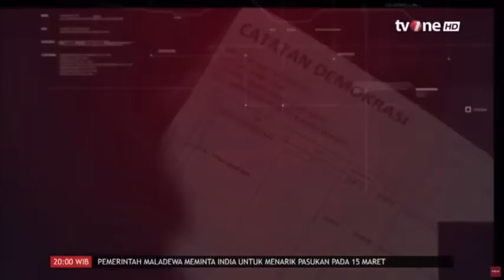Catatan Demokrasi tvOne_AniesGanjar Berkongsi Ancaman Untuk Prabowo | Dipersembahkan Sarung BHS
Setelah diselenggarakannya agenda Debat Capres 2024 pada dua pekan lalu, komentar hangat yang kian memanas kini membanjiri situasi politik Indonesia.

Tidak hanya sesi Debat Capres, namun pada sesi Debat Cawapres pertama kali pun juga meninggalkan banyak penilaian negatif dan positif bagi para calon wakil presiden (cawapres).

Lalu, kira-kira bagaimana Debat Cawapres Kedua (Sesi IV) kali ini? Akankah sama panasnya seperti Debat Capres dua pekan lalu?

Saksikan LIVE Debat Cawapres 2024 Kedua (Sesi IV),  pukul 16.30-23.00 WIB di tvOne.